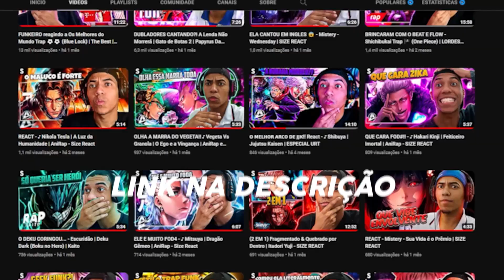ELA REALMENTE LEVOU NERF? CONTINUA MUITO META NA GOLD LANE | MOBILE LEGENDS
Herói: Wanwan
Classe: Atirador
Lane: Gold
Gameplay de Wanwan Mobile Legends